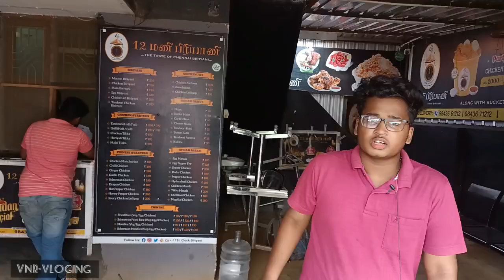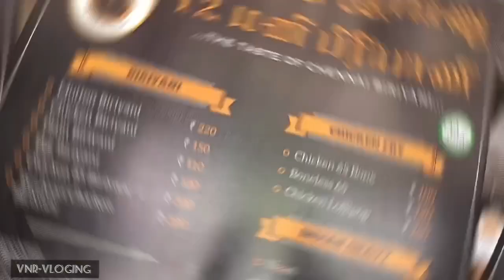12 மணி பிரியாணி|Best Biryani shop in Madurai|Madurai food review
Shop Location:-
No 15,
Ellis Nagar 70 feet road,
near byepass road,
Madurai,

Best Briyani in Madurai
Bucket Briyani also available
Chicken lolipop, Grill & Briyani highly recommend